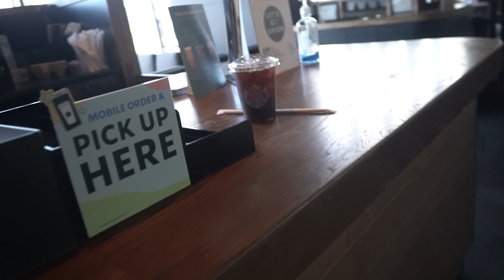oil ไขมันดี : เค้ากินกันยังไง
Myprotein อาหารเสริม เสื้อผ้าสำหรับออกกำลังกายและสินค้าอีกมากมาย
Code : ใช้รหัส TAMP เพื่อรับส่วนลด 20%

อย่าลืมติดตามผมใน อินสตาแกรม เฟสบุ๊ค และ ยูทูป นะคับ

Production Setup
Camera : Sony A6300
Lens : E PZ 18-105mm F4 G OSS
Mic : Rode Video Pro +
Software : Final Cut Pro X / Adobe Premiere Pro

 สนใจติดต่อเรื่องการลงโฆษณาหรือการร่วมงาน กรุณาติดต่อทางนี้ เท่านั้น